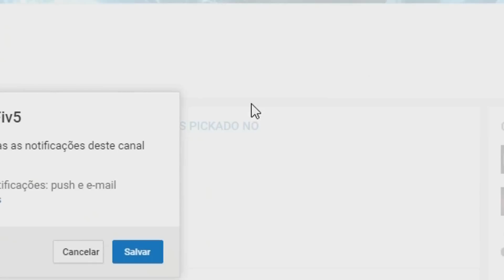POR QUE FIORA É TÃO FORTE ? - VIRANDO O JOGO HARD + QUADRA KILL12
SERVIDOR DE TEAM SPEAK

TIME - Faith e-Sports Club

PORQUE FIORA É TÃO FORTE ? - VIRANDO O JOGO HARD + QUADRA KILL  ! - League of Legends - [ PT-BR ]